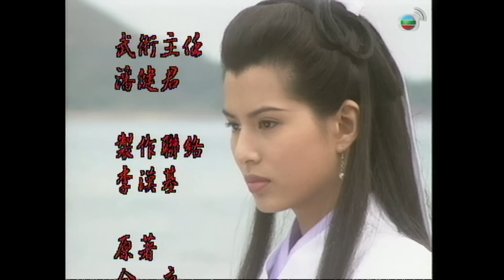TVB អ្នកក្លាហានឥន្រ្ទីទេព 19/32 | រឿងភាគហុងកុង និយាយភាសាខ្មែរ | The Condor Heroes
TVB រឿងភាគ - អ្នកក្លាហានឥន្រ្ទីទេព (The Condor Heroes) | Louis Koo, Carman Lee, Jason Pai | TVBCambodiaRomanceComedy | សាច់រឿងនិយាយអំពី រឿងនេះទាក់ទងនឹងដំណើរផ្សងព្រេងរបស់ Yeung Guo ក្មេងប្រុសកំព្រានៅពាក់កណ្តាលសតវត្សទី 13 ប្រទេសចិន។ Yeung Guo បានជួប Siu Lung Nui ដែលក្លាយជាគ្រូក្បាច់គុនរបស់គាត់ ពួកគេទាំងពីររស់នៅយូរទៅ ក៏ក្លាយជាស្នេហា។ ប៉ុន្តែដោយសារគម្លាតអាយុពួកគេឆ្ងាយគ្នាពេក ទើបមនុស្សជុំវិញខ្លួនមានការប្រឆាំង...